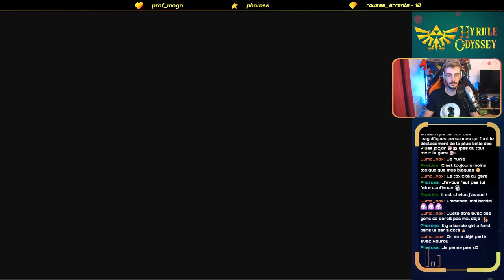LES CHEST DU C*L !! - A LINK TO THE PAST #15 [HYRULE ODYSSEY] ARNAUDRYKU (27/09/2023)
ALLO ??

Nouvel épisode du marathon HYRULE ODYSSEY qui retrace toute la chronologie de la licence ZELDA ! Nous découvrons le quatrième jeu : ZELDA : A LINK TO THE PAST ! La timeline de la défaite, un jeu bien à l'ancienne et des soldats ninja sont au programme ! En espérant que ça vous plaise !

Des bisous.